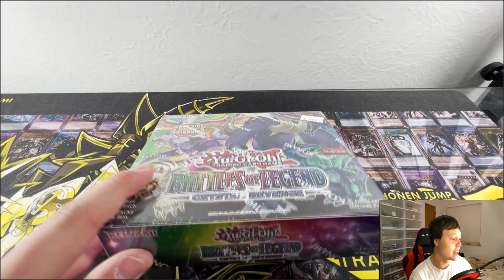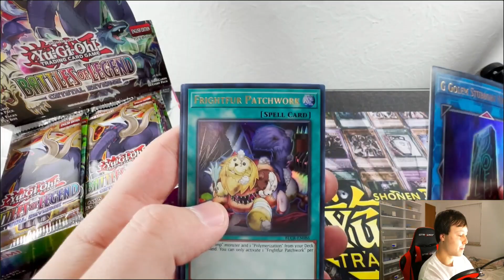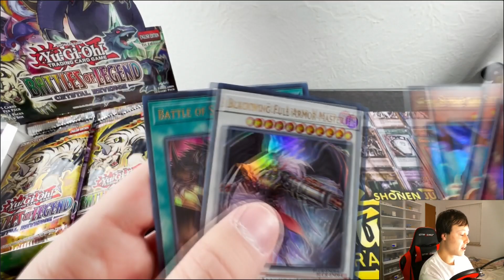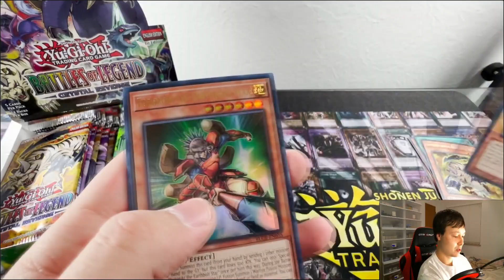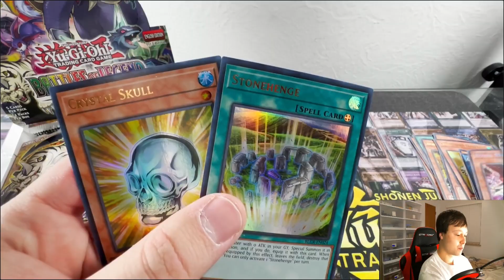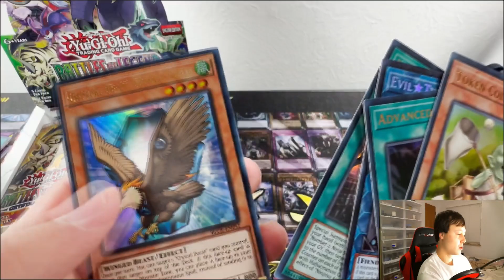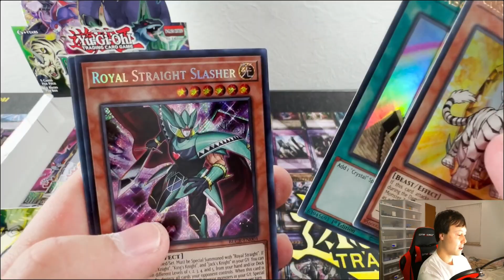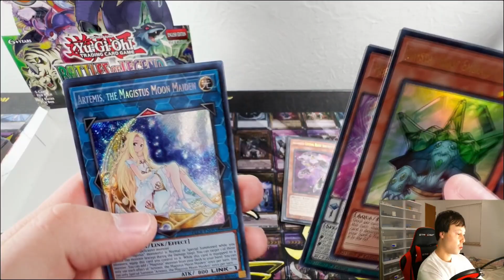Battle of Legends Crystal Revenge Booster box Opening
VersaaCollectables! Your place for YuGiOh and Pokemon Openings!